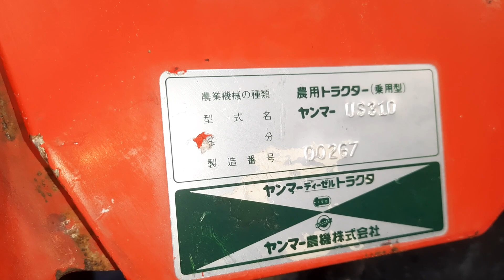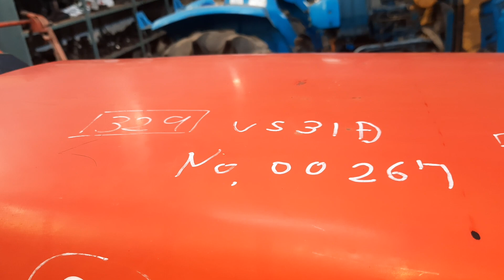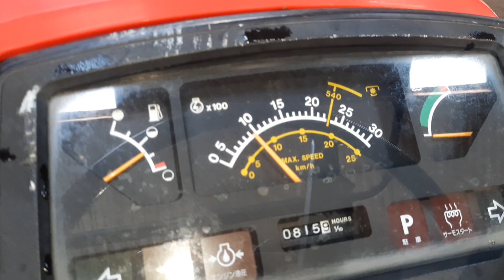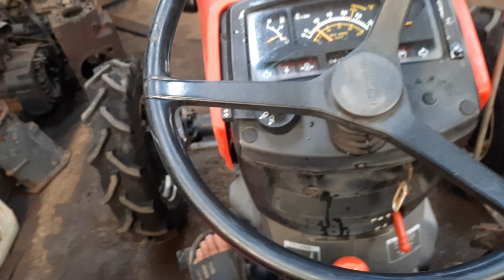us 31 đang dọn vip 0946288069